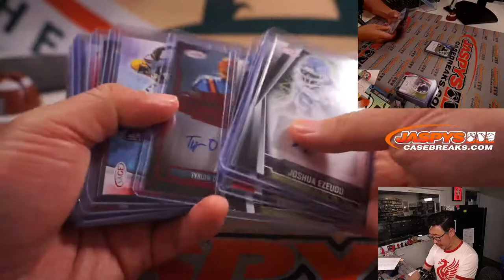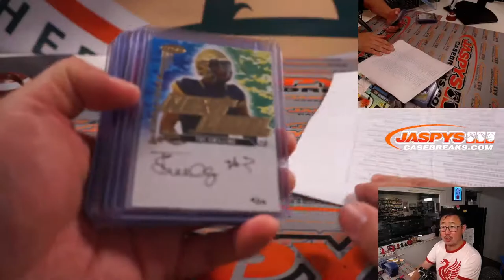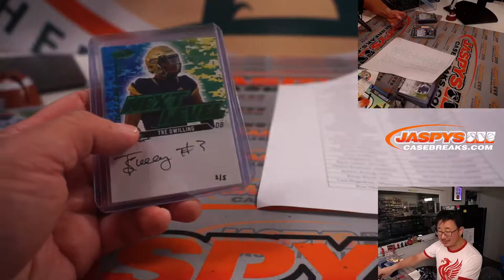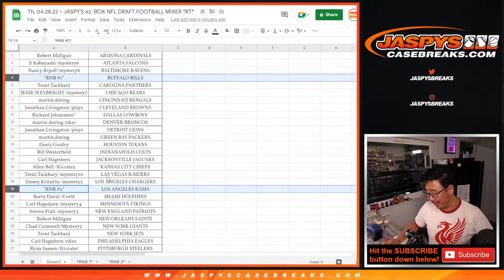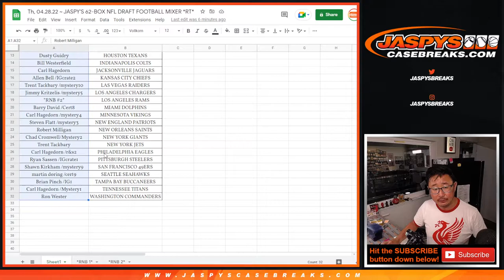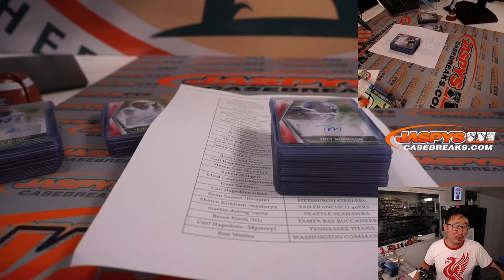SAGE CARDS ~ Th, 04.28.22 ~ JASPY'S 62-BOX NFL DRAFT FOOTBALL MIXER *RT*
* Team assignments for the Sage autographs from our 62-Box NFL Draft Football Mixer